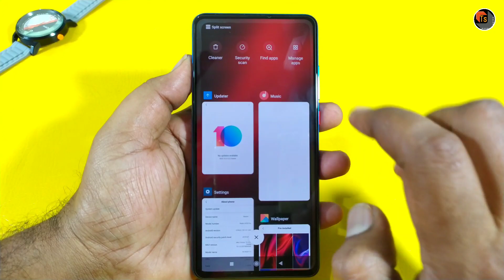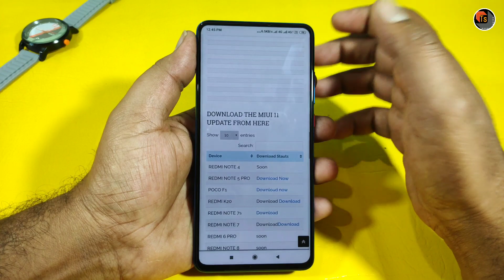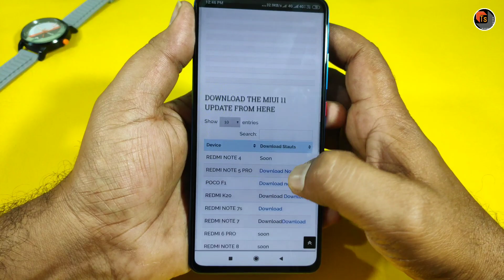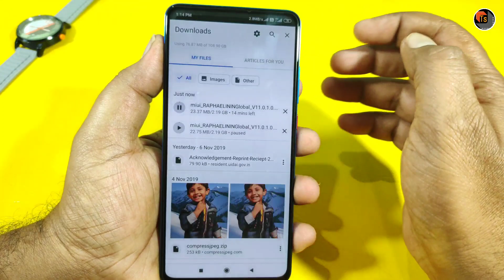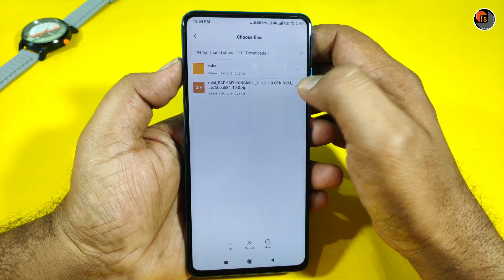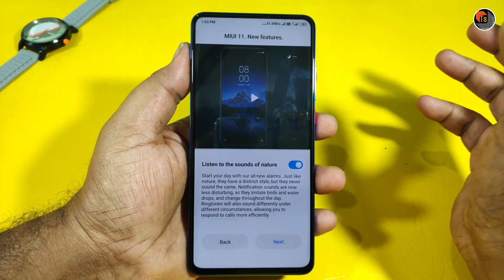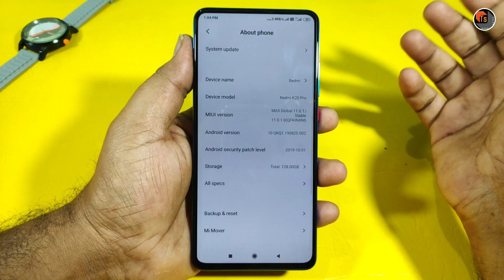How To Install MIUI 11 Update In Redmi Phone? | Best Tips To Update MIUI 11 Stable ROM | Tech Siva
How To Install MIUI 11 Update In Redmi Phone? Today, I present you the Best Tips To Update MIUI 11 Stable ROM in your Redmi phone.